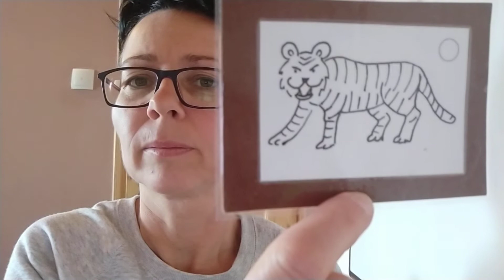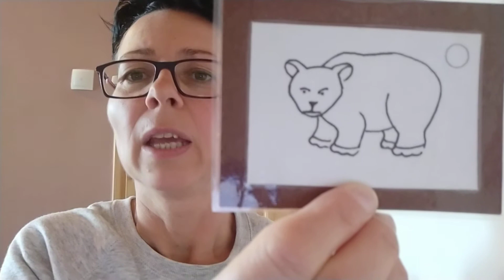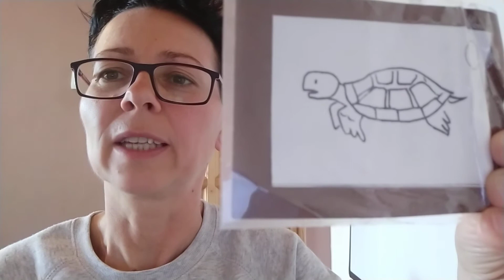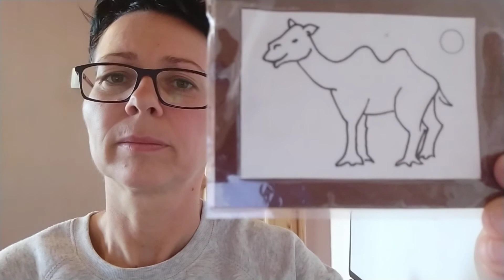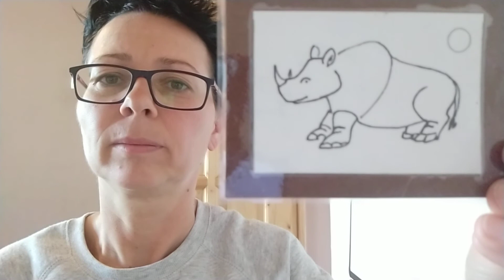Zootiere Üben 1